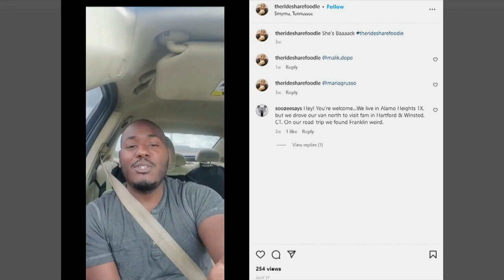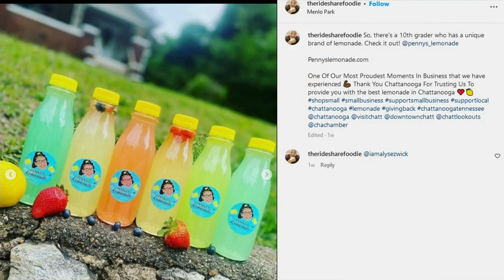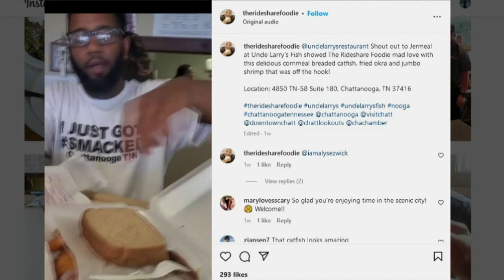Uber driver & Army veteran tastes his way through Chattanooga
Kreskin Torres made his way through town after bringing a rider from Knoxville to Chattanooga.